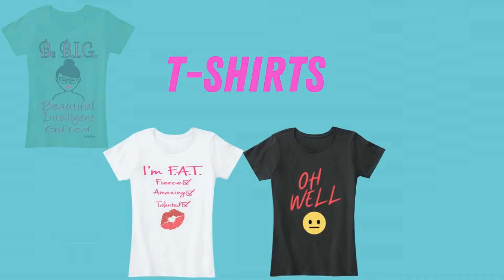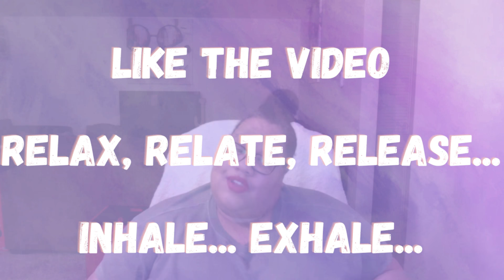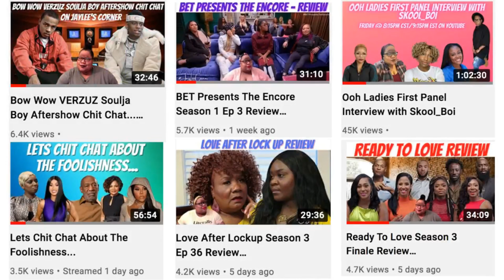Real Housewives of Beverly Hills Season11 Ep 17 Review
1. Anything & Everything said in all of my videos are my OPINION ONLY.

2. Commentary on all videos are just my opinion, jokes and for entertainment ONLY.

3. All Gossip Chat stories are ALLEGED, not specifically FACTS.

Mailing Address:
Jaylee Johnson